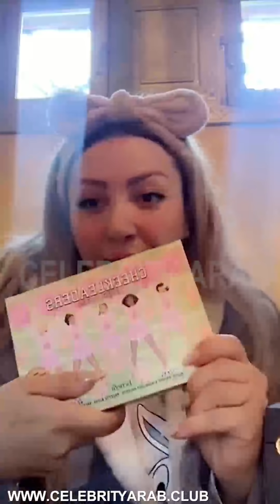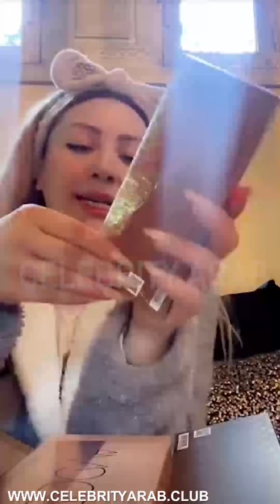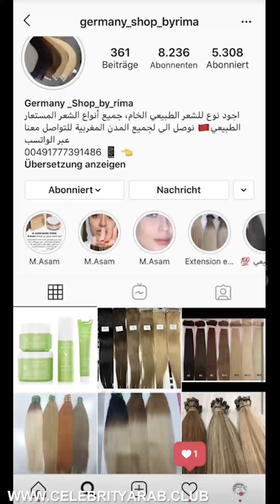Sultana siham best facial beauty care 2020 أحسن منتوجات للعناية بجاملك سيدتي سلطانة سهام دنيا بطمة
مشاهير العرب مجلة إخبارية نسائية اجتماعية ثقافية شاملة ، تهتم بكل ما يتعلق بشؤون المرأة
العربية.

We provide the latest celebrities news, Fashion trends, Makeup
tutorials, Cooking videos, and more.

degree in psychology,
hosting wordpress,
hosting a website,
hosting email,

Latifa Raafat, Jawad Bingo Quennana et Benkirane لطيفة رأفت تحتفل  بالسبوع مع جواد قنانة و بنكيران

Nouhaila Barbie, نهيلة باربي

Fatima Maazi
Oum mouhab
أم مهاب فاطمة معزي

خروج إعلامي للزوجة السابقة للفنان مسلم
أمال صقر
زوجة الفنان مسلم
أمل صقر
amal essaqr followers
amal essaqr
عادل الميلودي
adil el miloudi
akhanouch
أخنوش